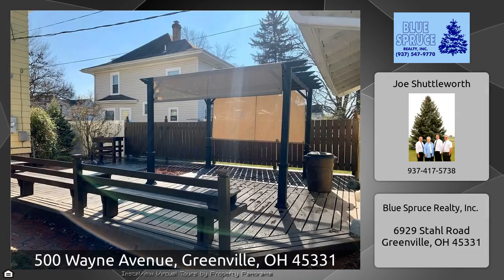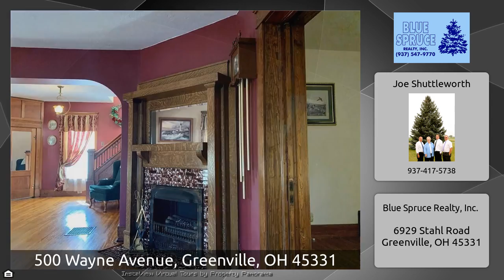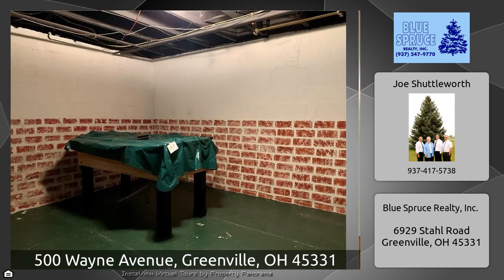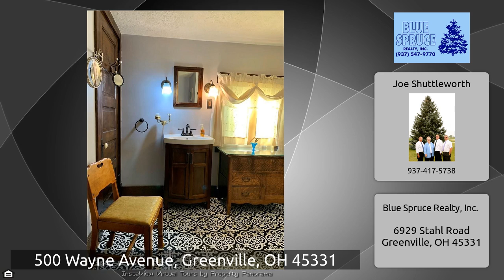500 Wayne Avenue, Greenville, OH 45331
The Virtual Tour for the property at 500 Wayne Avenue, Greenville, OH 45331 listed for $168,000 Other homes for sale by Joe Shuttleworth of Blue Spruce Realty, Inc. Very well maintained 2 story home is move in ready with immediate occupancy. This 3 bedroom 1.5 bath home features hardwood floors and natural trim throughout. In addition to the 1700+ sq ft of finished living space there is bonus space in the basement, walk up attic, and a 24x7 enclosed front porch and 11x5 rear porch. Other features include a large detached 2 car garage, large deck for entertaining and a fenced in area for ...